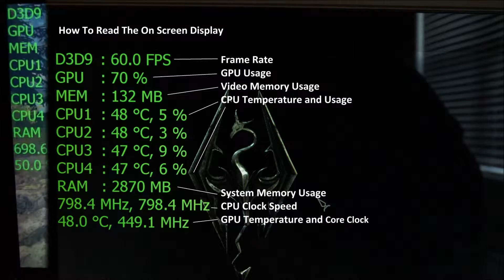CORE M GAMING - SpinTires - Core M-5Y51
Using MSI Afterburner with RTTS & HWInfo for OSD.

HP Elite X2 1011 G1 Link - L8D70UT#ABA